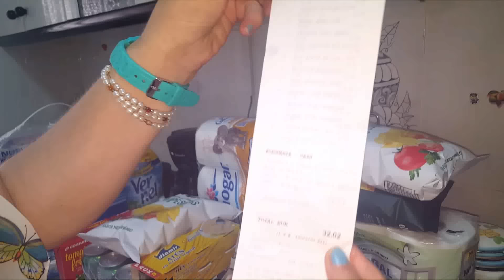Super Compra Semanal 🛒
Espero que os guste mi super comprita semanal.
Gracias amores.